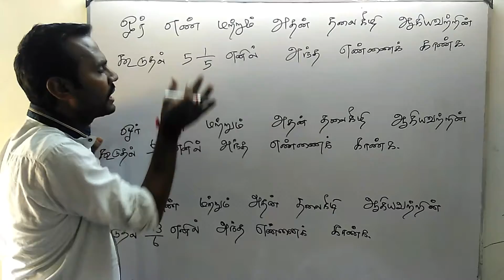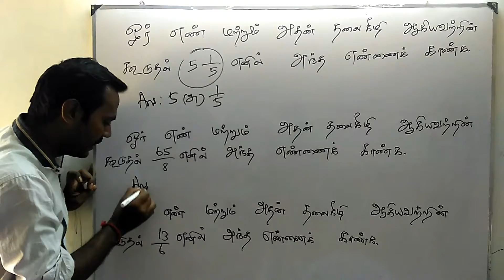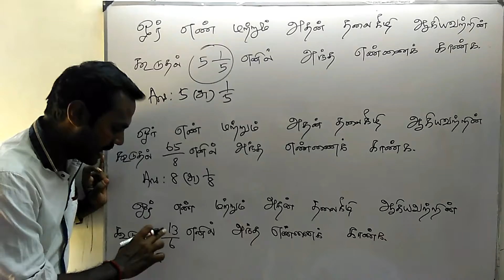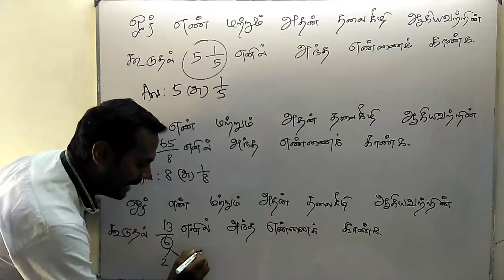Aptitude shortcut in Number theory